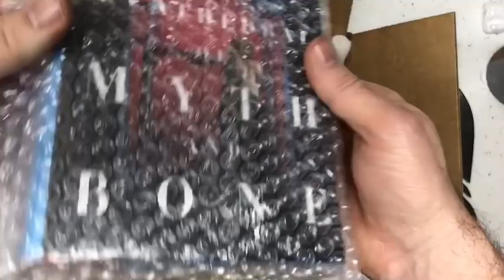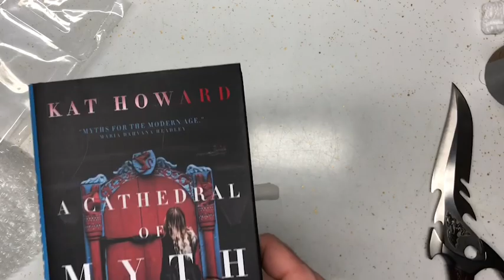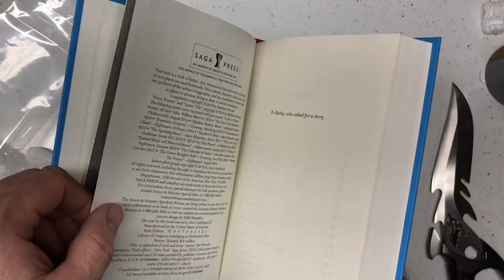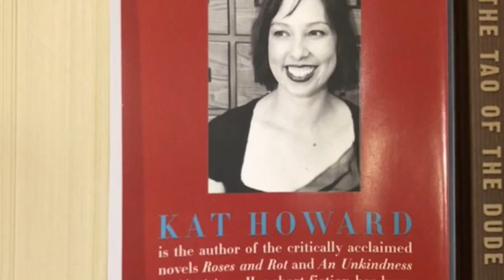UNBOXING A CATHEDRAL OF MYTH AND BONE by KAT HOWARD